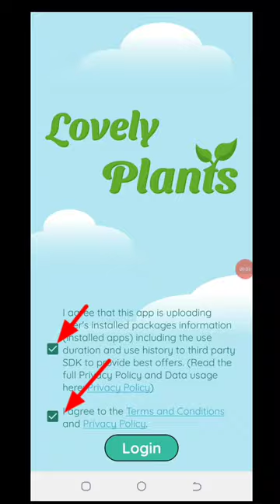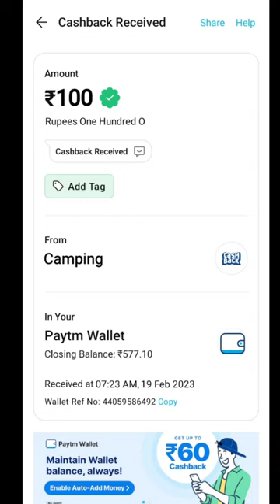🤑Today New Campaign Loot Offer 100₹+100₹+₹ Instant Paytm Cash || Tasks💰Campaign BUG|| New Paytm app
Code: 25Y4CZ

paytm cash instant payment
new campaign loot offer
today paytm loot trick
10rs instant paytm cash only
new apps 2022 today
2023 new eaning app today
paytm loot
tabahi loot
paytm loot script
google tricks
ghar baithe paise kaise kamaye
2023 best self earning app
big
instant paytm loot
39 paytm cash
campaign loot
tech sanjay
paytm cash new offer today
2023
paytm
hns official
paytm earning campaign 29 jan
lifafa loot
paytm loot today
dairy milk paytm loot
valentine paytm loot
paytm cashback
paytm offer
earning tips
tips to make money online
online earning tips bangla
top 10 ways to make money
earning tips for students
tips to make more money
money making techniques
money earning tips for studentsmoney earning ideas in telugu
campaign loot today's campaign loot today's
today paytm campaign loot today new earn money trick today new earn money trick
today paytm loot trick today new earn money trick
campaign loot free paytm cash today new earn money trick
campaign loot free paytm cash
unlimited paytm trick
todaynewloot
todaynewoffer
new campaign
new campaign offer bug trick
loot campaign
new loot emediasoft
loot earning
loot offer
today campaign loot paytm
10 rs paytm cashback instantly today
paytm cash campaign
new loot
paytm cash campaign today
earning app
paytm earning app today
armaan youtuber
cash